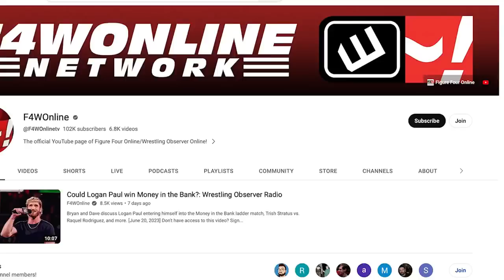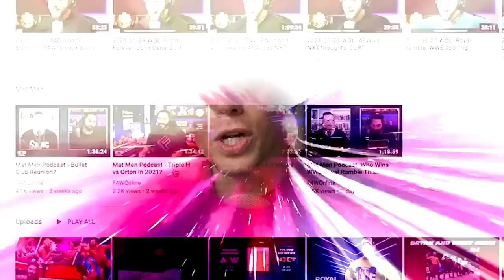The latest on Thursday's WWE cuts | Wrestling Observer Live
Mike Sempervive gives an update on the latest cuts in WWE as of 3 pm ET Friday afternoon.